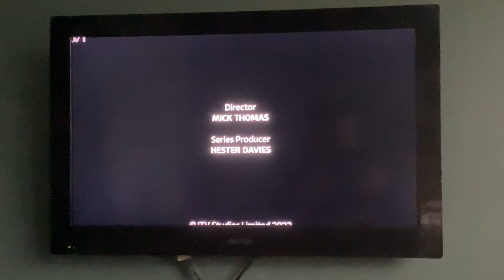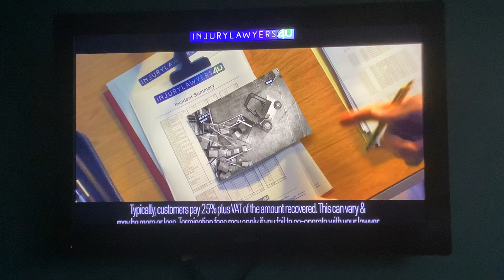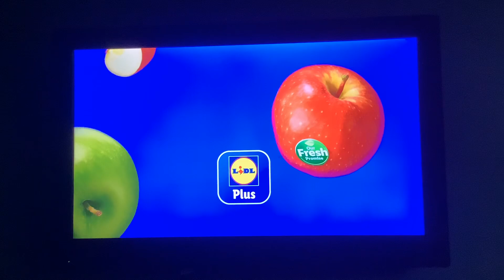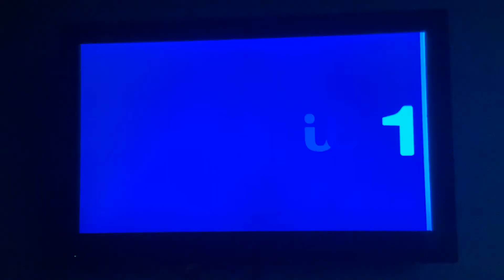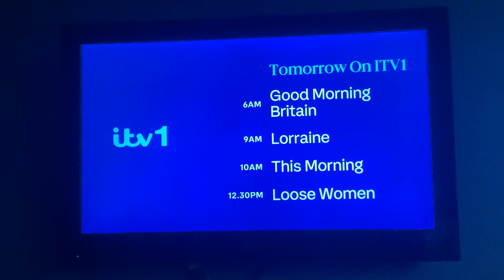ITV 1 Granada Adverts | Mon 23|9|2024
End of The Chase
ITV 1 Break Bumper
Compare the Market
Dreams
Injure Lawyers
Lidl
Central Parcs
Roberts
Amazon
ITV 1 Daytime Preview
ITV 1 Landscape Ident
Start of Granada Reports With Gamal Fahnbulleh & Eleaine Willicox